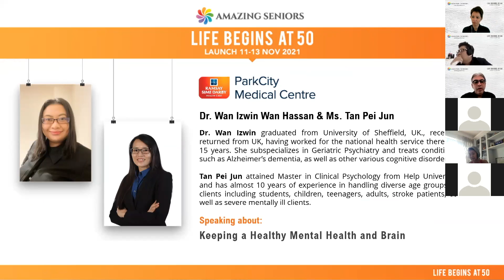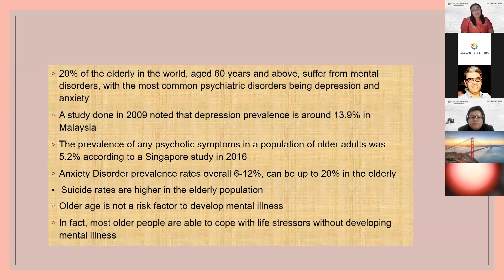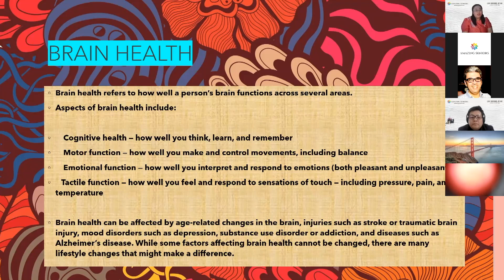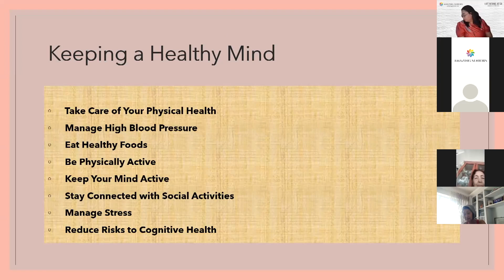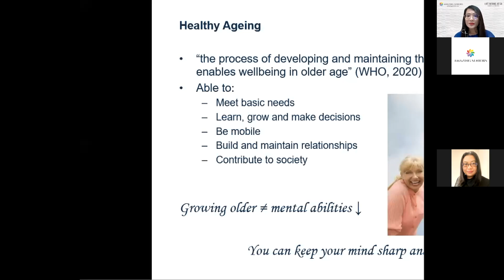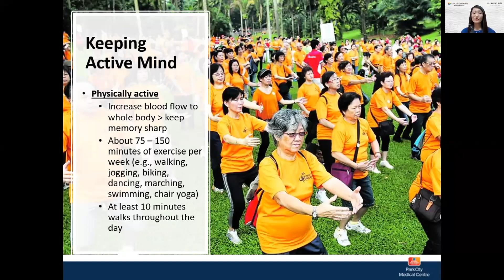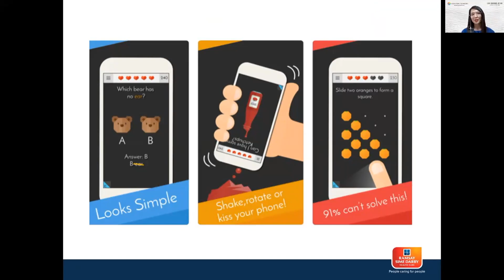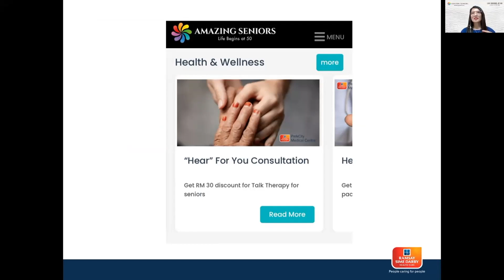Keeping a Healthy Mental Health and Brain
This talk focuses on how to keep health and active in your golden years. It includes tips to keep the mind active, health eating advise and how to manage risk factors associated with developing unhealthy conditions such as mood disorder and dementia in the late stages of life.